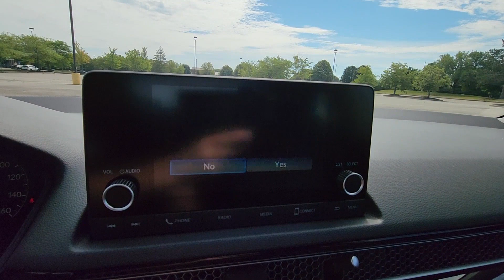2024 Honda Civic Sedan EX Dublin, Worthington, Amlin, Kileville, Powell 2HGFE1F72RH339343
2024 Honda Civic Sedan EX 2HGFE1F72RH339343 Video

This 2024 Honda Civic Sedan EX is full of phenomenal features such as: